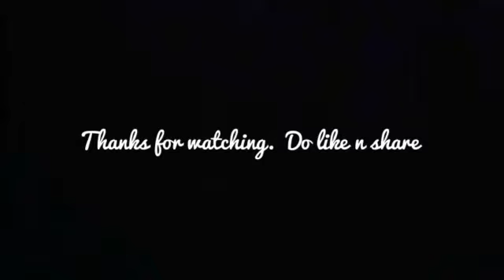Sidda balidan hunalai